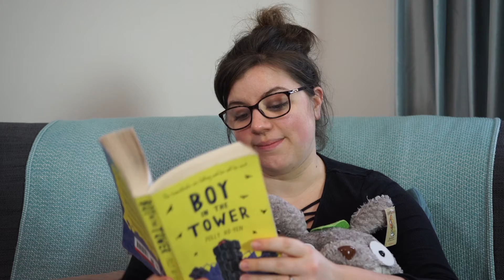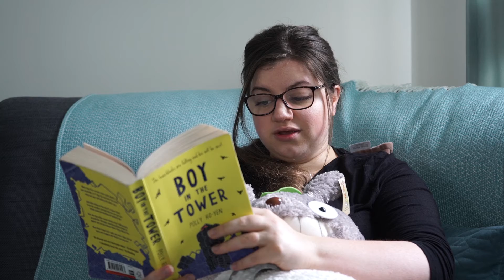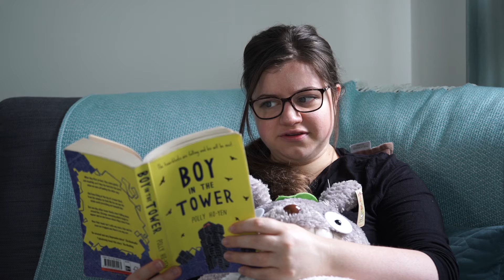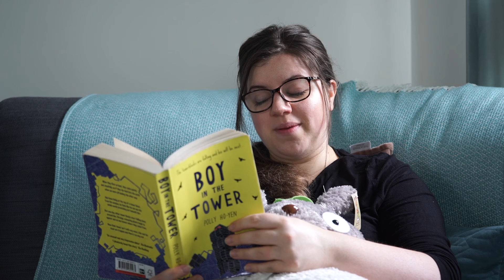Storytime with Miss Goodman - Boy in the Tower - Chapter Twenty One/Twenty Two